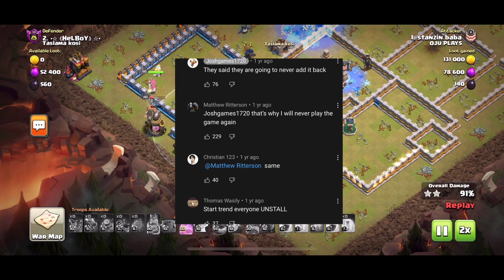New Update 2022 - Global Chat Coming Back ? | Clash of Clans - COC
In this video, I will discuss about global chat update in clash of clans 2022.

• Related Topics •

1) coc global chat back
2) coc global chat return
3) coc global chat removed
4) coc global chat 2021
5) coc global chat trolling
6) coc remove global chat
7) global chat in coc
8) coc no global chat
9) why coc global chat removed
10) why coc remove global chat
11) sumit 007
12) clashing adda
13) judo sloth gaming